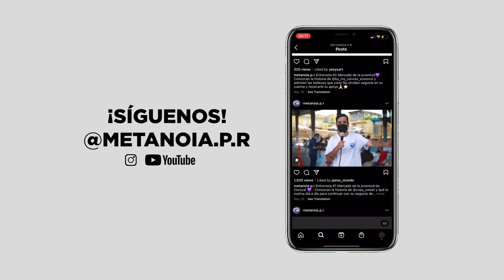PJ Sin Suela estrena su primer álbum “DE VUELTA A CASA” - METANOIA EP #6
¡Corilloooo! Tuve la oportunidad de entrevistar a mi artistas favorito, PJ sin suela, quien estrena su primer álbum “De vuelta a casa”. Hablamos sobre sus inicios en la música y detalles súper importantes de su álbum. Espero que la disfruten tanto como yo💜